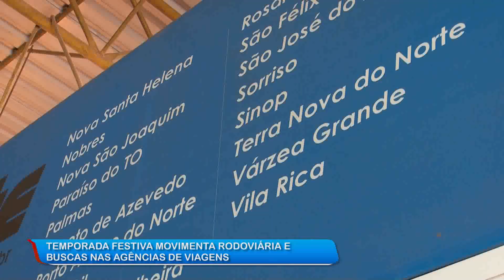24/12/19 Temporada festiva aumenta movimentação na rodoviária de Sorriso e em agências de viagens